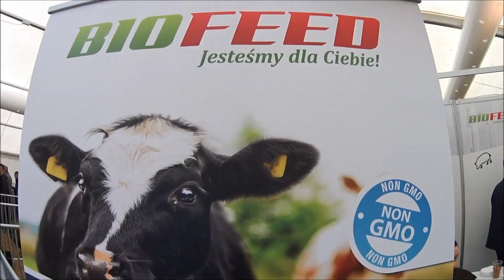☆Agro Show Ostróda 2018☆Prezentacja John Deere 6230R☆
|| CZYTAJ OPIS || WŁĄCZ HD!
BIERZEMY UDZIAŁ W KONKURSIE!!!
Jezeli chcesz zagłosować na nas wystarzy kliknąć łapkę w górę na stronie pod filmem Paweł M.

Dziękujemy za spotkanie tak wielu osób na Mazurskim Agro Show 2018 oraz za miłą obsługę przedstawicieli handlowych.

Zapraszamy na kanały podane wyżej ^|^

snap: Rolnicy z Warmii

Sprzęt do nagrywania:
-Sony As 200
-Przyssawka do szyby
-Statyw Camrock 68
~ Ścieżka dźwiękowa nie jest moją własnością i nie roszczę sobie do niej żadnych praw. Film ma charakter edukacyjny.